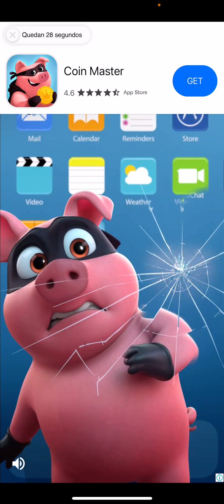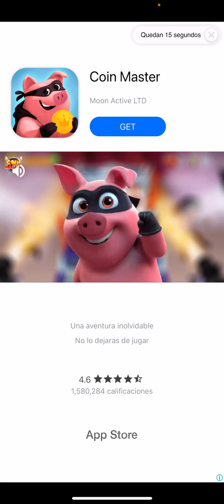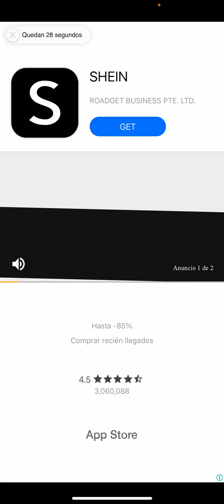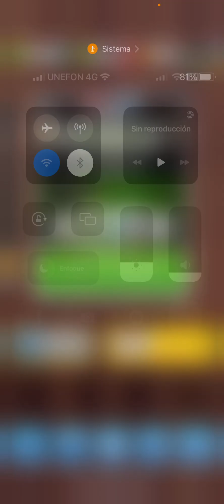Llegando a las 15000 estrellas y subiendo a los nuevos súper jugadores en Score! match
I leave my Facebook if you want to pass a goal or proof of a formation I will upload it to the channel greetings.